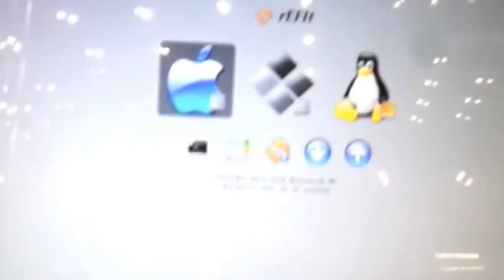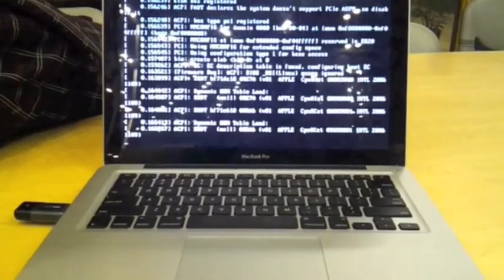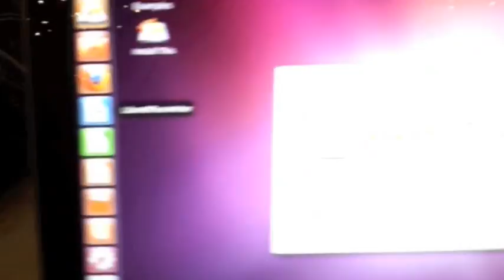Linux on Macbook Pro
Yep. done with rEFIT and YUMI